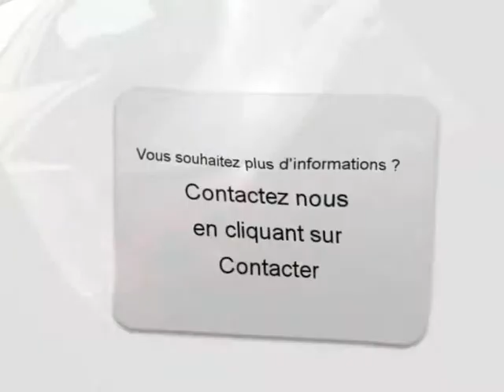Achat Vente une Peugeot 407 Gondecourt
A vendre à  Gondecourt  Occasion automobile Peugeot 407 de 164000 Km.
automobile occasion Autoenvideo : Achat Vente une Peugeot 407  Gondecourt  Nord